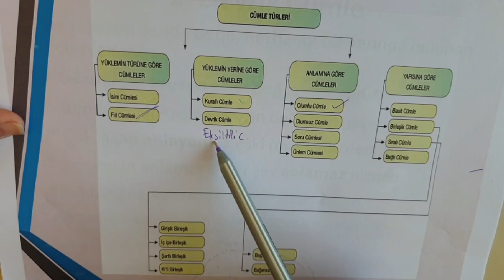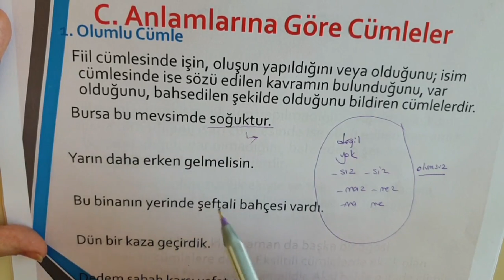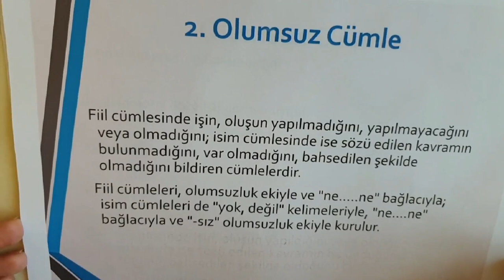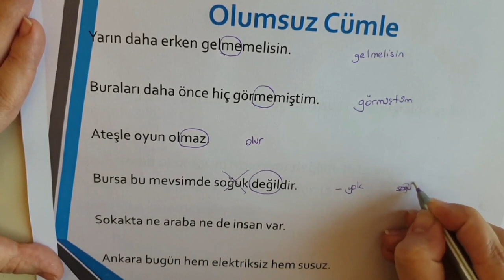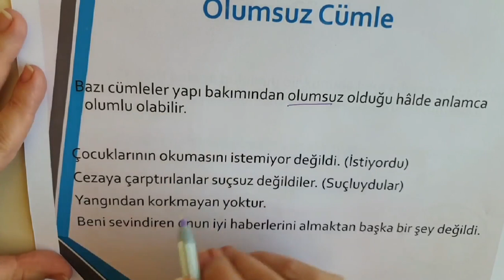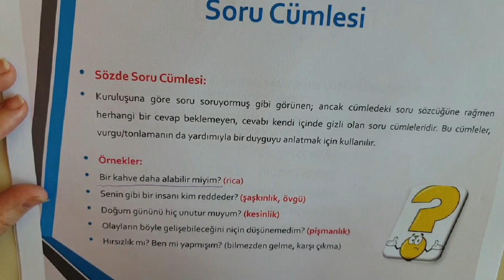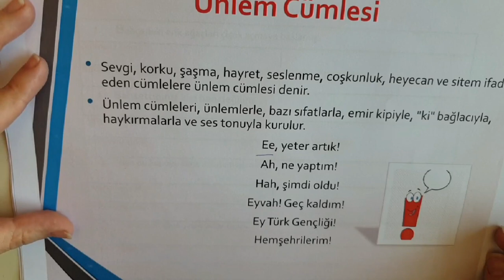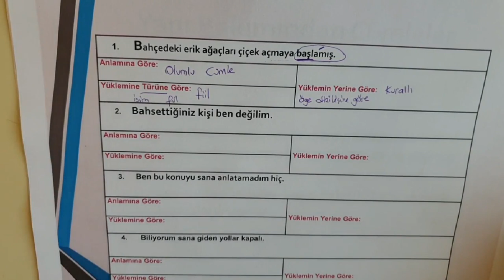Funda BAŞ- 10. Sınıf Telafi Edebiyat (Cümle Çeşitleri 2)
Cümle Çeşitleri 2